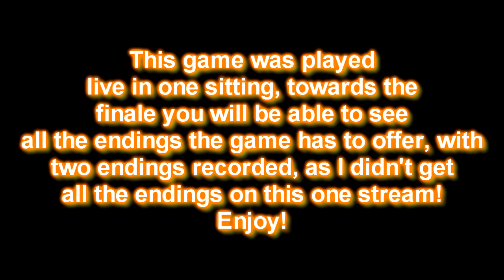Let's Play - Mad Father (Part 1 + Download)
Hello guys and gals, me Mutahar again! I played this game live a while ago and finally posted this up! This game is about some a little girl discovering her father is in danger, the father turns out to be a sick f*ck, but the daughter will still save him! Will she survive or fail and be lost to the horrific... denizens of this home!

Outro Music: Written and performed by noDj

Game on-screen: Mad Father (Sen, vgperson, vgboy)(PC)